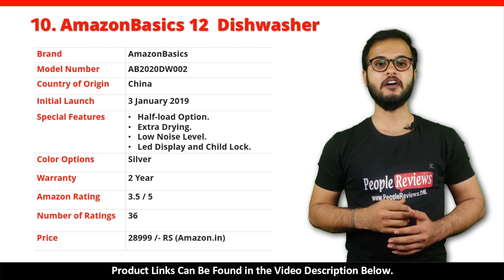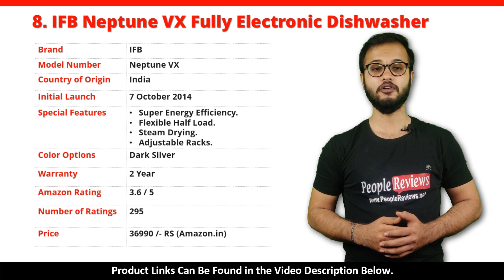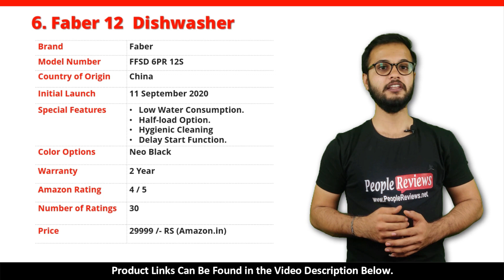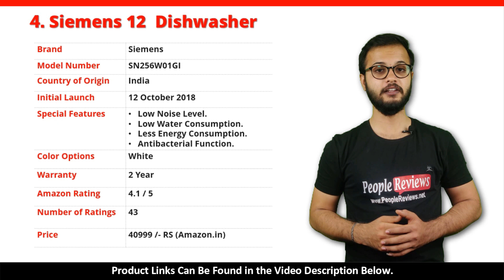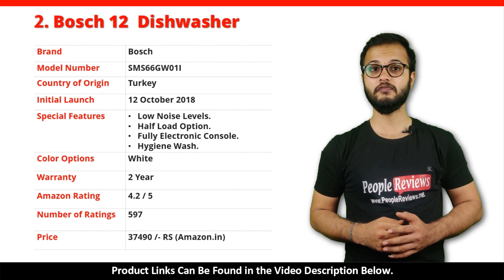Best Dishwasher in India – Top 10 List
Top 10 Best Dishwasher in India You Can Find the Updated List on Our

0:00 Subscribe to Our Youtube Channel and Press the Bell Icon for Latest Updates
0:05 Best Dishwasher in India
0:15 AmazonBasics 12 Dishwasher
0:45 Godrej Eon Dishwasher
1:18 IFB Neptune VX Fully Electronic Dishwasher
1:51 Hafele Aqua 12S, 12 Freestanding Dishwasher
2:24 Faber 12 Dishwasher
2:52 Voltas Beko 8 Place Table Top Dishwasher
3:23 Siemens 12 Dishwasher
3:53 Voltas Beko Dishwasher DF14W
4:23 Bosch 12 Dishwasher
4:53 Bosch Built-in Dishwasher
5:20 Which One is Your Favorite, Let Us Know in the Comment Section Below.
5:30 Thank You for Watching.

Image Credits
• Pixabay.com
• Pexels.com
• Freedigitalphotos.net